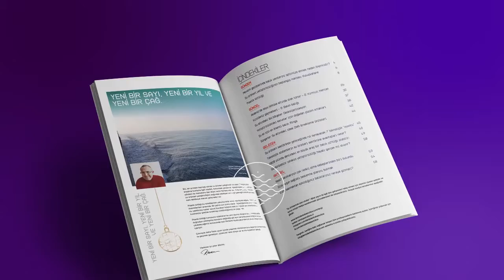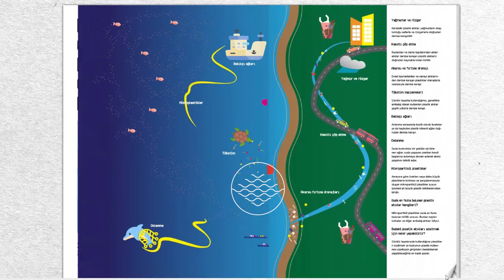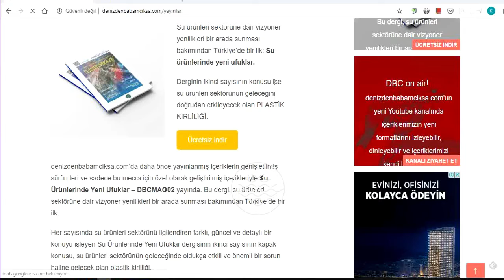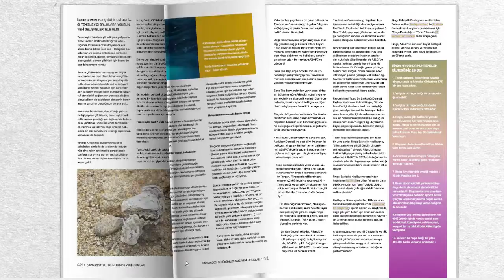"Su ürünlerinde yeni ufuklar - 2" dergisinin içeriğinde neler var?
"Su ürünlerinde yeni ufuklar" dergisi fikri nasıl ortaya çıktı ve içeriği geliştirirken nelerden yola çıktık?
Dergiye dair pek çok konu hakkındaki cevaba ulaşabileceğiniz yeni videomuzda dergimizin ve blogumuzun amaçlarından, vizyonundan, misyonundan, işleyişinden ve geleceğe dair planlardan bahsediyoruz.

Linkedin: "Türkiye'de Su Ürünleri Sektörü"